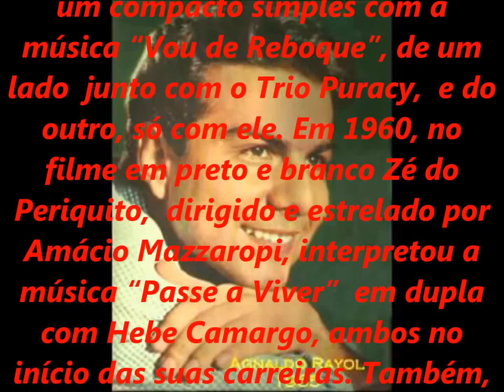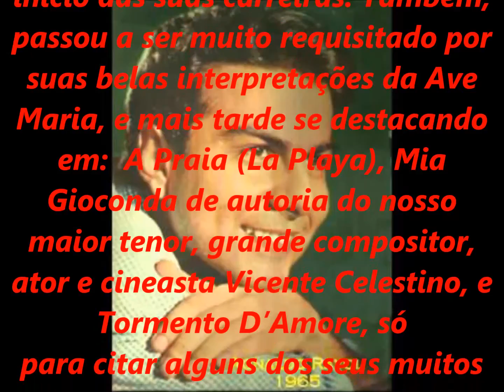AGNALDO RAYOL - DEIXE COMIGO A CLPA (1964) - SÉRIE RELÍQUIAS - acervo de PEDRO LECUONA BRASIL